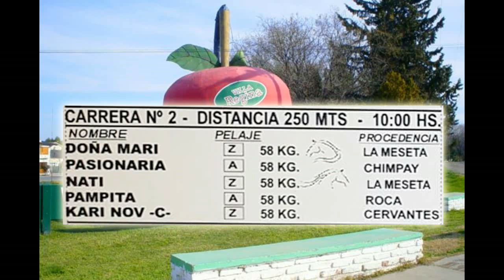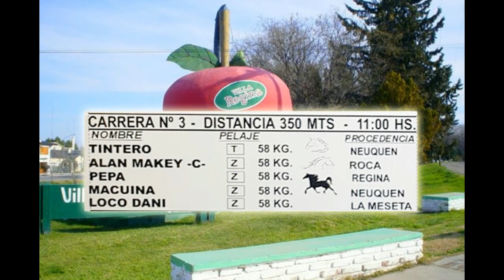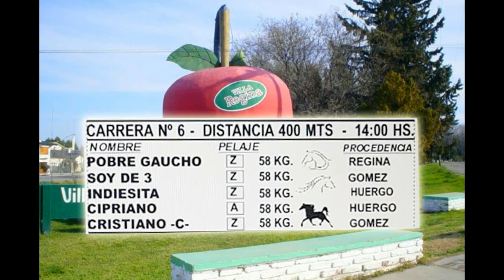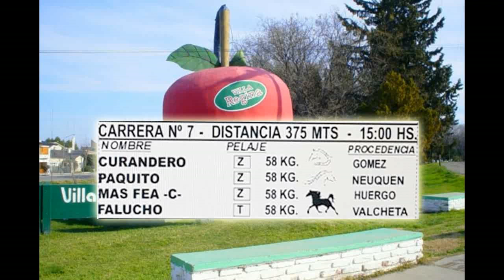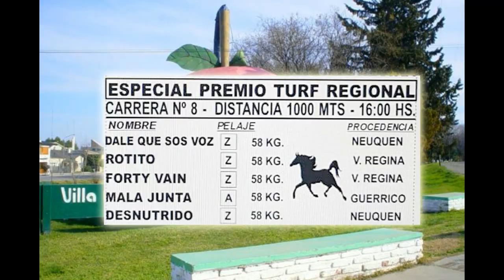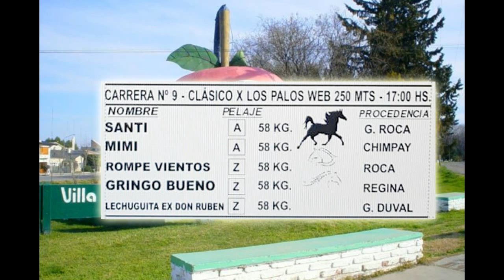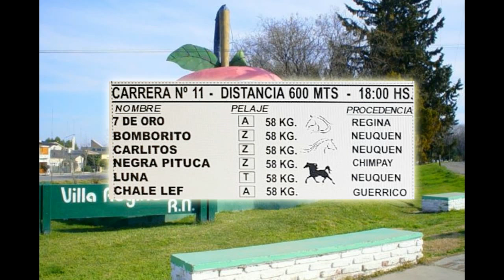Villa Regina 28-4-19